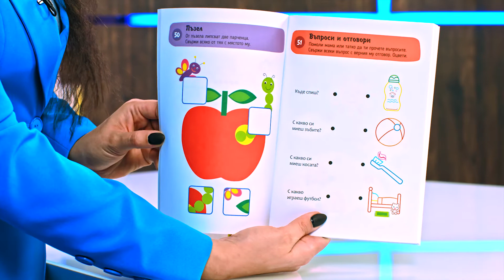Книжки за деца със 100 образователни игри - store.bg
Поредицата представи: Наталия Върбанова